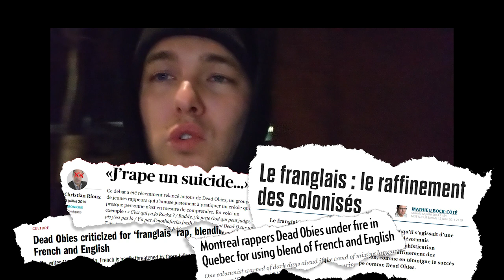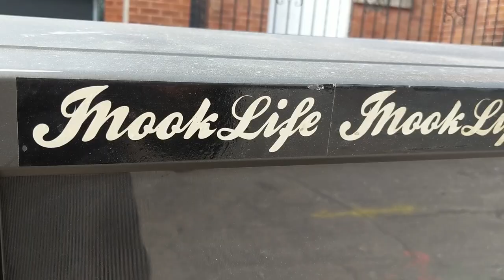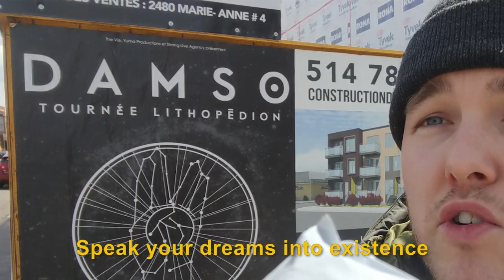SP, 1Étranjj, D-Track, Loussa, Naza, YH, Tizzo, Mike Shabb, Dead Obies - AlexDilem VLOG 01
► ALBUMS PHOTOS